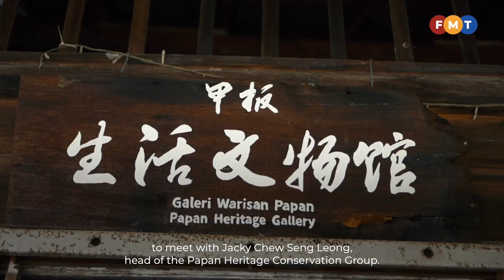Conserving Papan, Perak’s near-forgotten town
Once a bustling tin-mining town with over 2,000 residents, Papan whispers tales of a vibrant past in Perak.

Presented by: Theevya Ragu